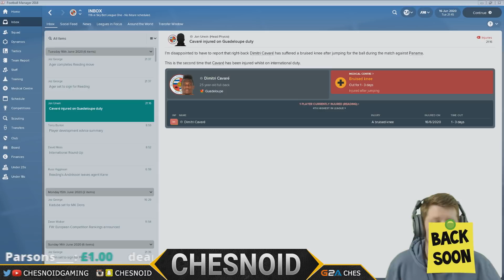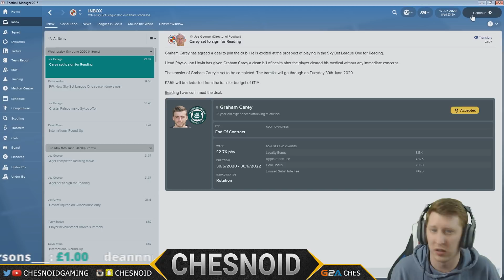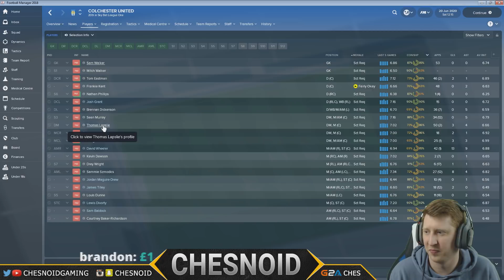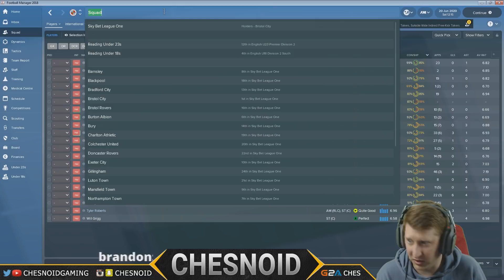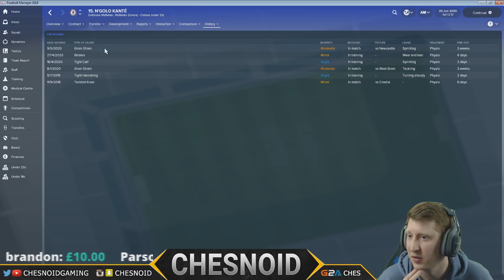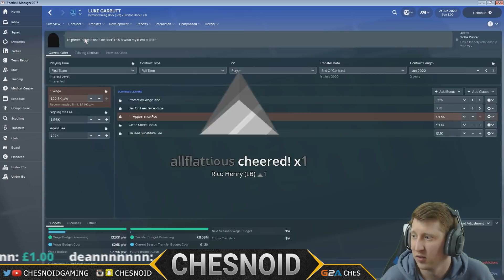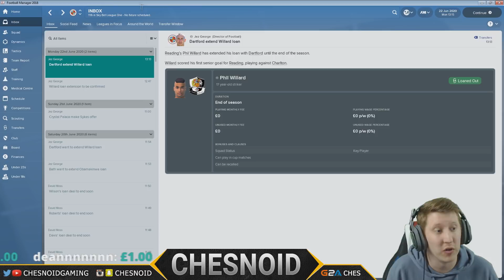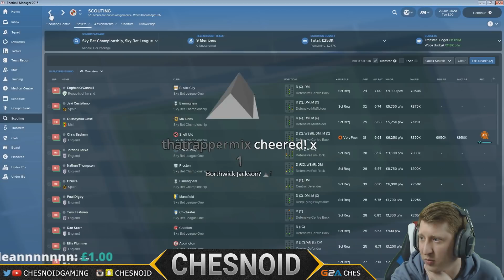Football Manager 2018 Ep61 - LOADS OF SUGGESTIONS!!